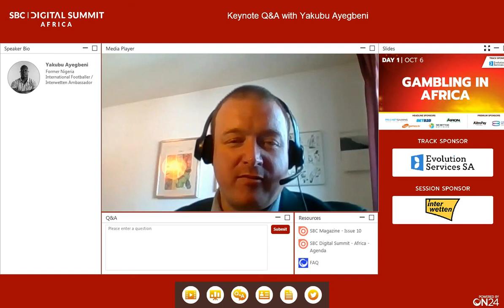Keynote Q&A with Yakubu Ayegbeni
After a long standing successful football career we discuss with Yakubu Ayegbeni the highlights of his time in the sport and his new role as an ambassador for Nigeria with gambling brand Interwetten.